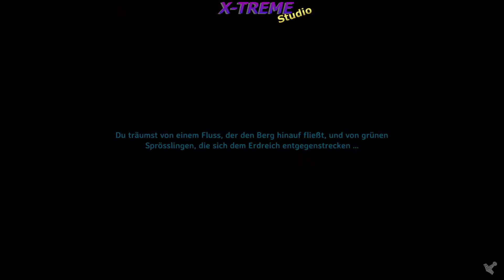Valheim ✰ 142 ✰ Der Drachenangriff aus den Bergen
✰ Valheim (2021)  ✰

• Folge 142 •

Der Drachenangriff aus den Bergen

✰ Valheim (2021) ✰

✰ Wichtiger Hinweis ✰

Genre: Rollenspiel, Kampfspiel, Adventure, Actionspiel, Indie Game, Early Access

Entwickler: Iron Gate AB
Herausgeber: Iron Gate AB, Coffee Stain Studios, Coffee Stain Publishing
Plattform: Linux, Microsoft Windows, Mac OS